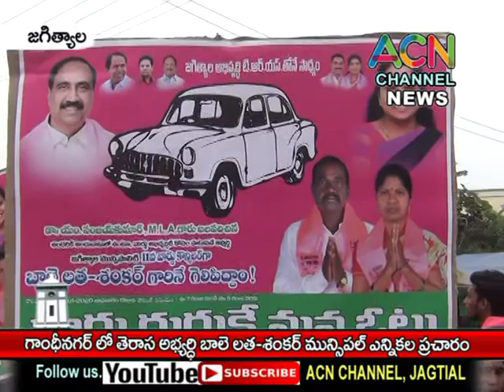జగిత్యాల : 11 వ వార్డులో తెరాస అభ్యర్థి బాలె లత-శంకర్ ఇంటింటా మున్సిపల్ ఎన్నికల ప్రచారం